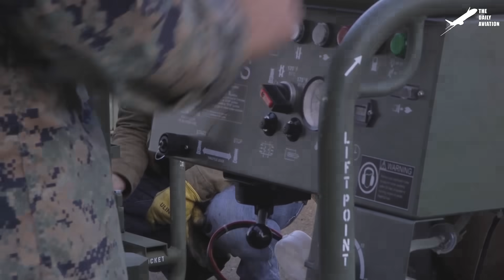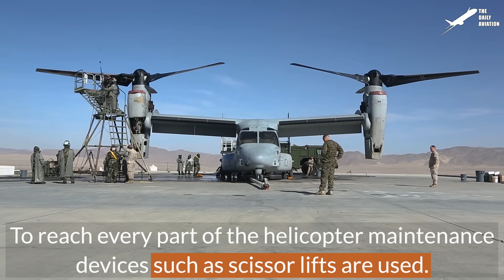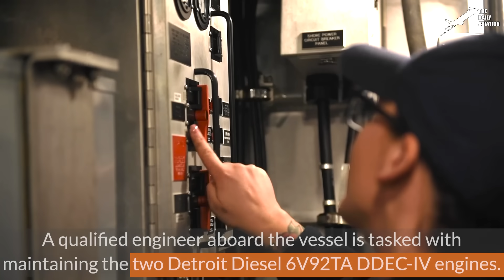US is Testing Revolutionary Gun to Capture Enemy Drones in The Air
Welcome back to The Daily Aviation for insight into how the US forces uses technology to battle drones on today's modern situations.